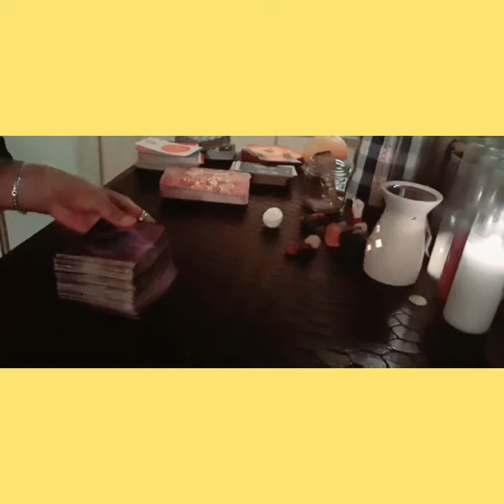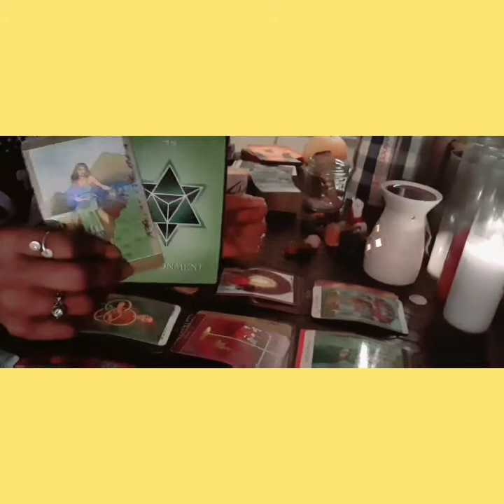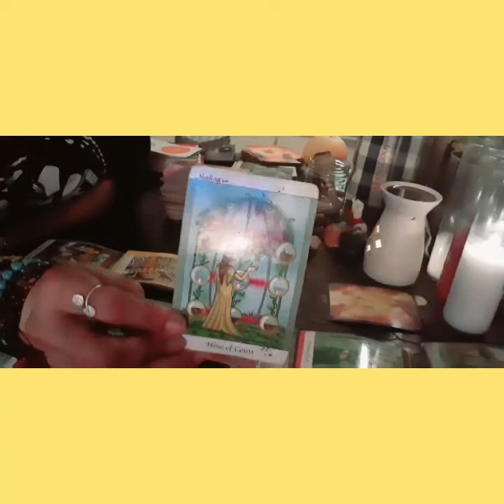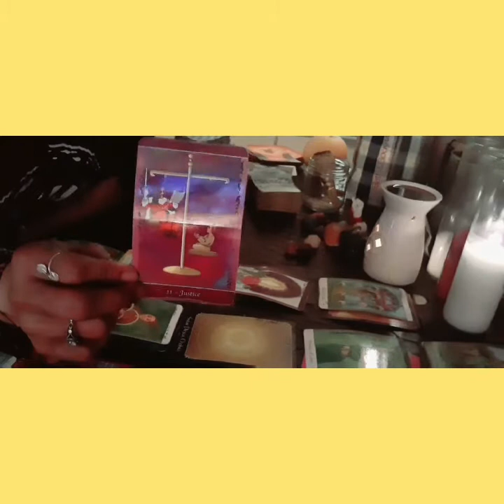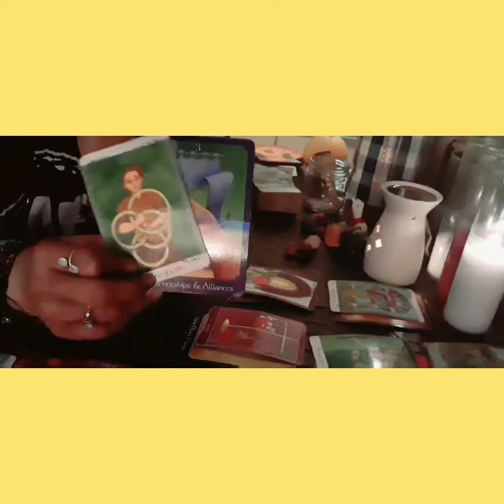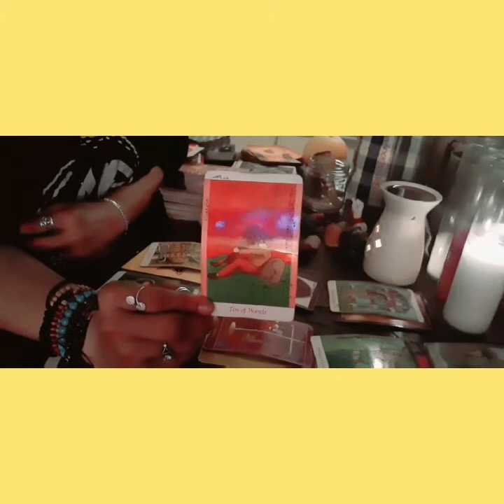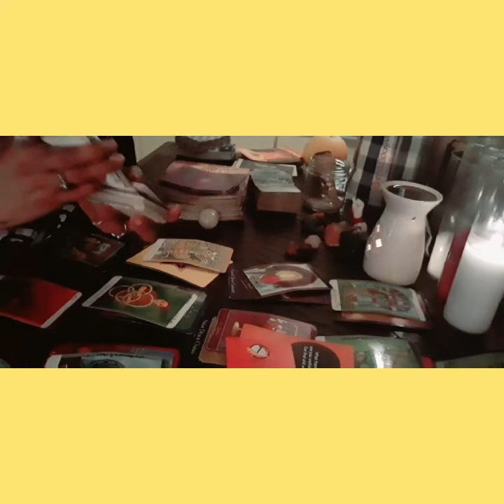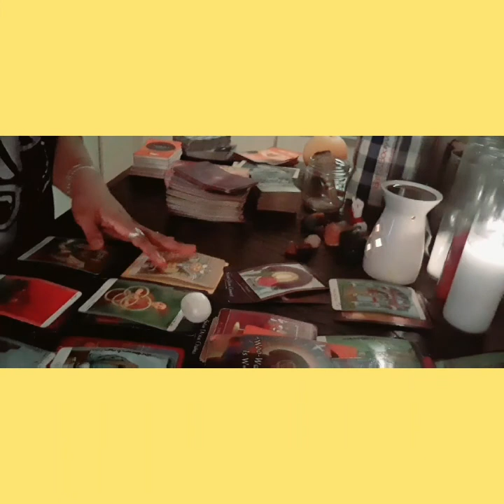♉♉Taurus♉♉ Monthly Money💲💲Sept 2020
FACEBOOK BOOKING LINK BELOW**

LOVE & LIGHT